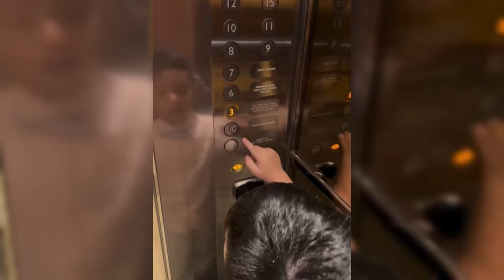TEUKU RYAN AJAK IRISH BELLA LIBURAN KELUAR NEGERI SEBELUM LAMARAN